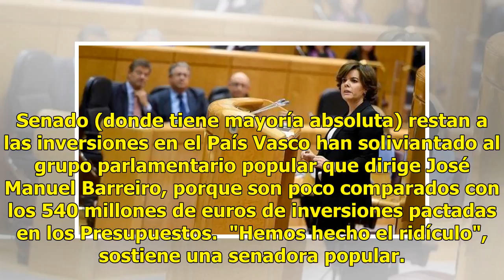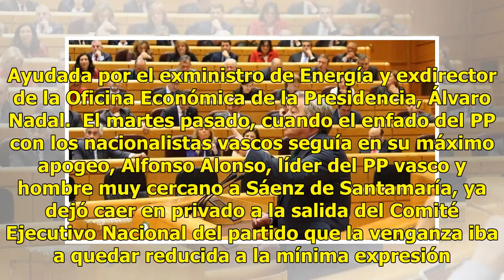Una molestia monumental de los senadores del PP con Soraya: